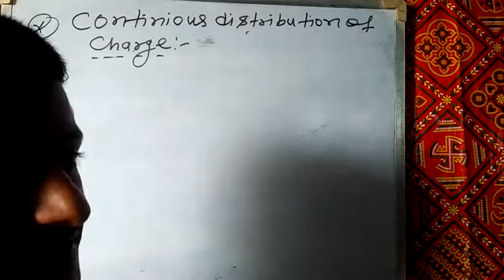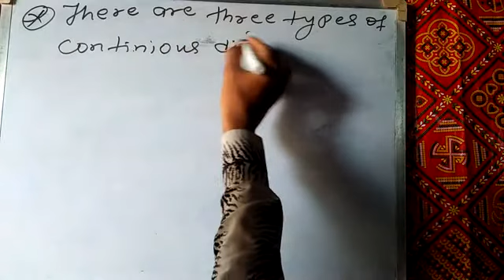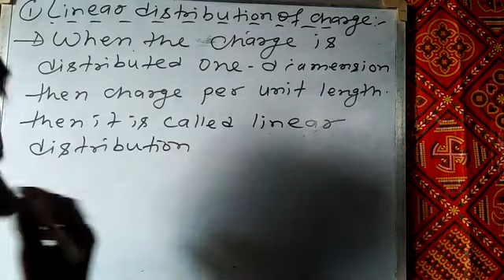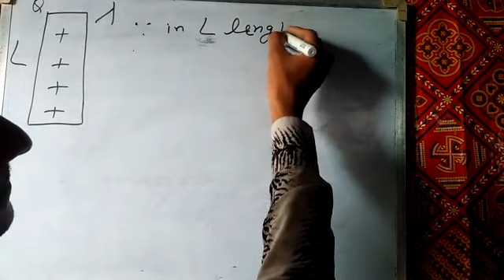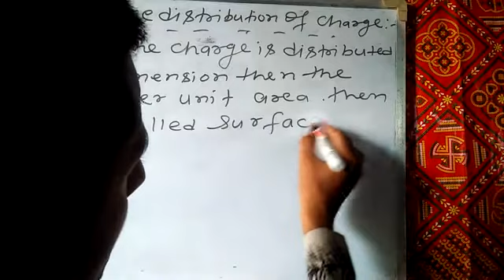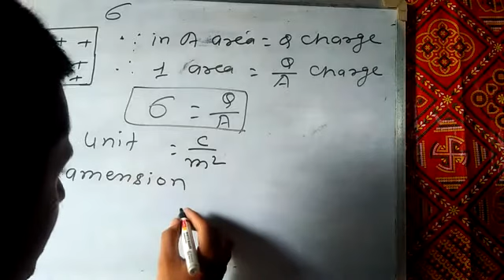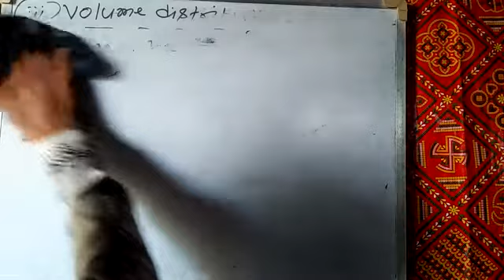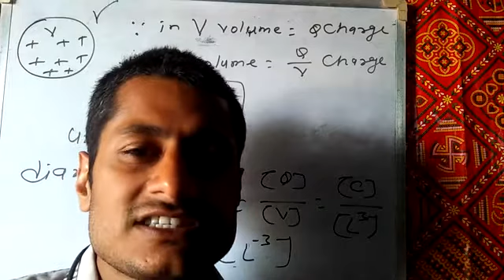CONTINIOUS DISTRIBUTION OF CHARGE